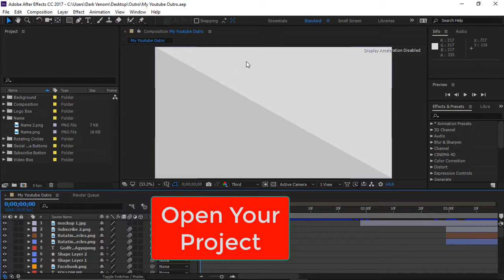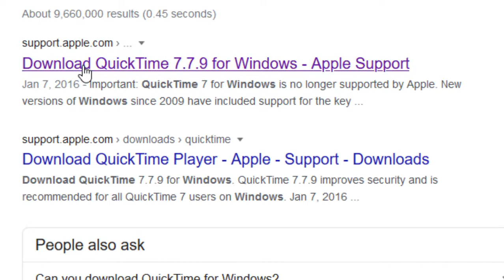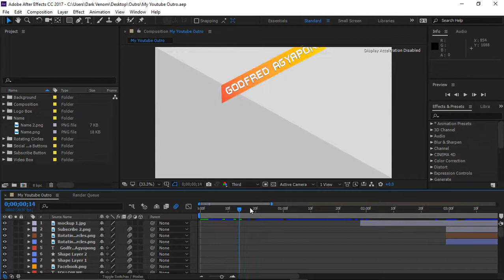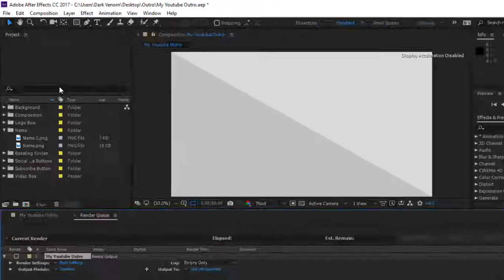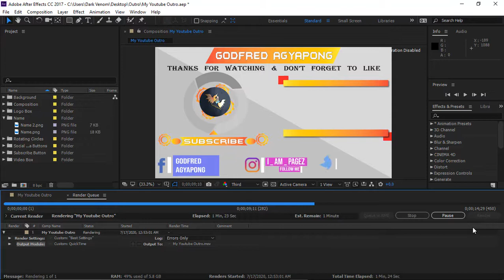After Effects Tutorial: How to Render Export Video in After Effects CC H264 MP4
Here's a tutorial on how to render/export video in After Effects CC H264(MP4)

Hey! If you’re new to the channel… I'm Godfred Agyapong.